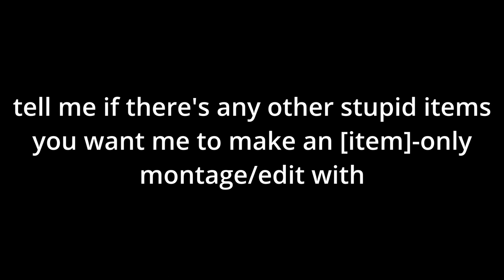YOU CALL THIS MOVEMENT? (Fortnite GIRL HELL 1999 Montage)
again, no clips were re-used, each clip is a unique grapple blade hit!